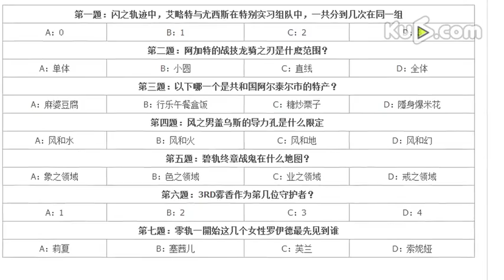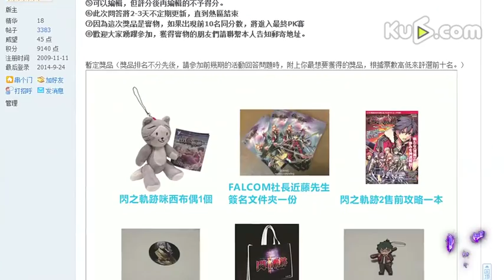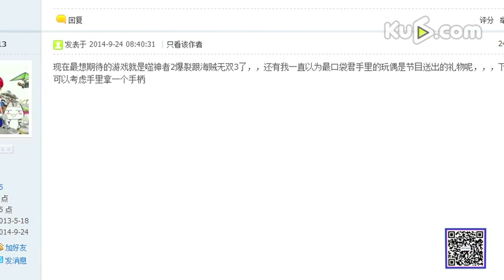《游戏前夜》48十款游戏护国行姐妹变身兔女郎